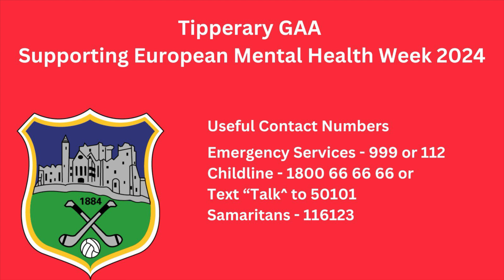Tipperary GAA supporting European Mental Health Awareness Week 2024.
Tipperary GAA is delighted to support European Mental Health Week, a pan European initiative to raise awareness about the importance of mental health and reduce stigma which takes place every year in May.